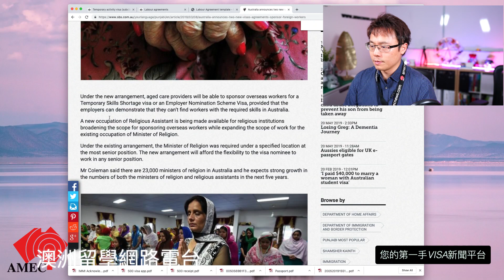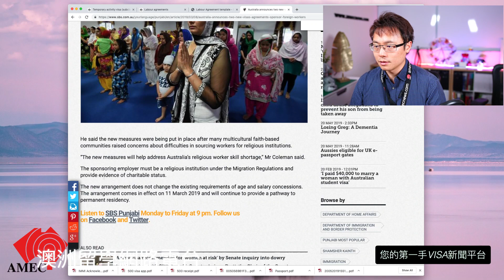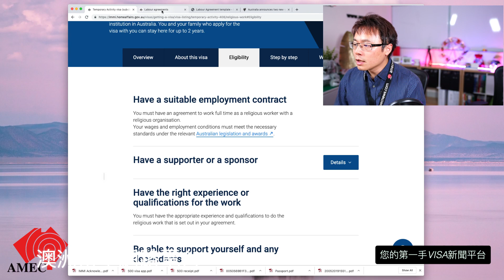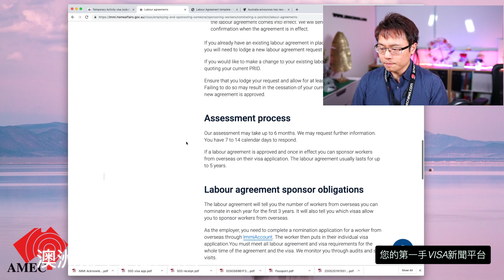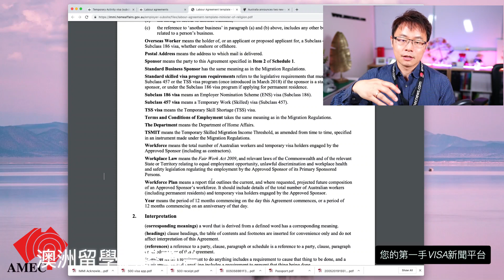澳洲移民 - 宗教簽證解析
宗教類別簽證分成兩種
1. 408 交流
2. 482 TSS - 長期工作簽證

在未來近期內，澳洲政府也即將推出宗教類別助理簽證！

請大家盡情期待